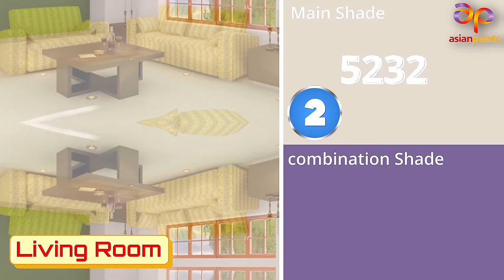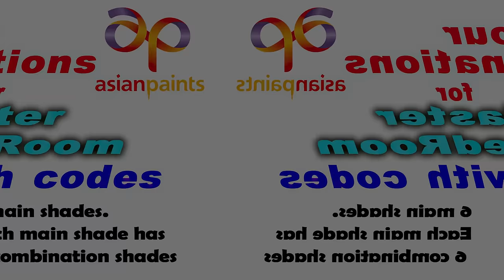Asian paints two colours combinations for walls with Codes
Asian paints two colours combinations for walls living room, bedroom, Childrens bedroom, kitchen.asian paints colour combination with code. wall asian paints interior colour combination

Hi,
i am Rahim. Welcome to our you tube channel Creative Hacks
About this video:
in this video i am showing you interior color combinations ideas...